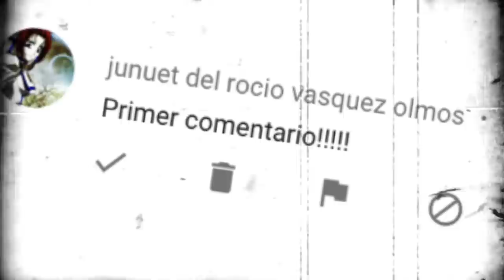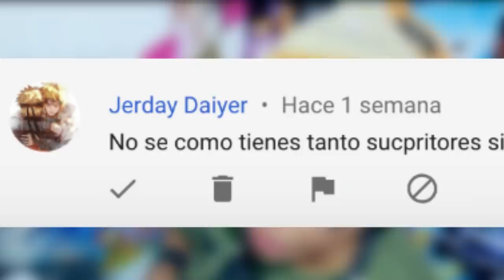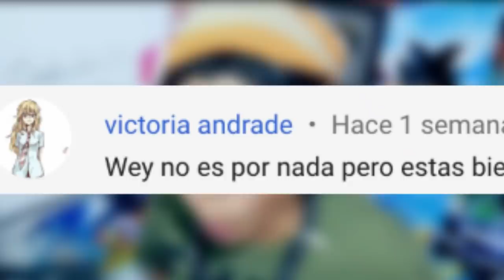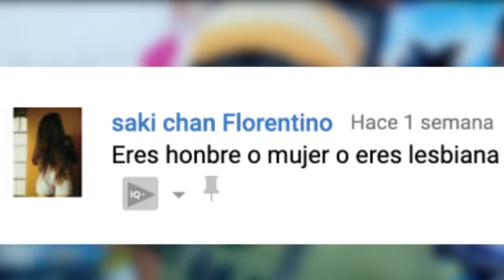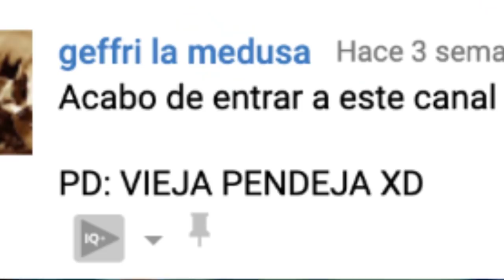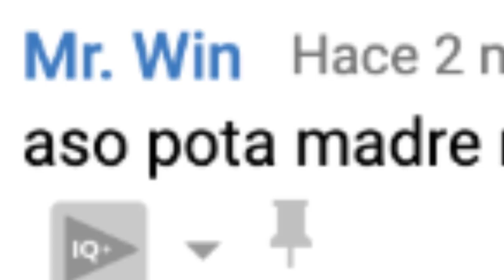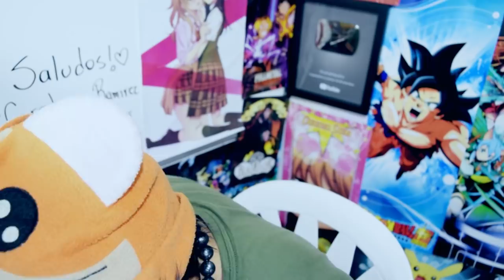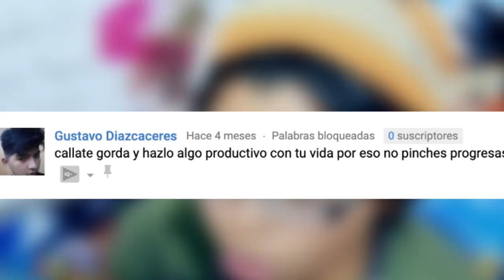LEYENDO COMENTARIOS DE HATERS!! | Elcanaldelpatho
Hoy me di a la tarea de leer esos comentarios de HATERS y vaya risa que me eché jajaja